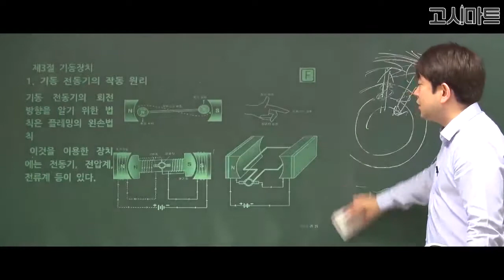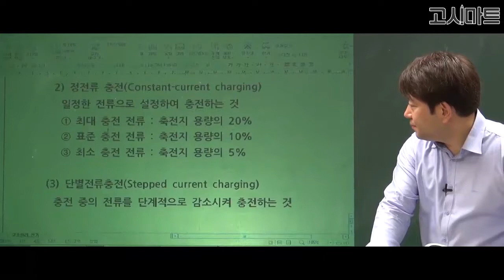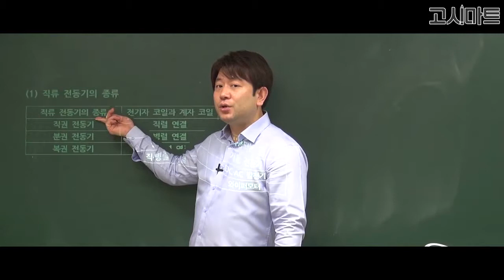운전직공무원_기동 전동기의 작동 원리에 대한 설명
기동 전동기의 작동 원리에 대한 설명